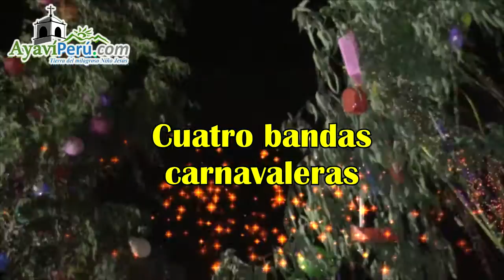Invitación al PRIMER ANIVERSARIO de la HORA AYAVINA | AyaviPeru.com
AYAVIPERU.COM | La Hora Ayavina, programa radial que se transmite por Radio Pacífico Ica, cumple su PRIMER ANIVERSARIO y hace la invitación especial a todos para celebrarlo este 25 de marzo 2017 en el local de Santa Rosa de Tambo, La Tinguiña Ica.